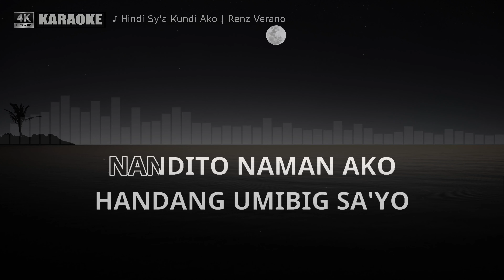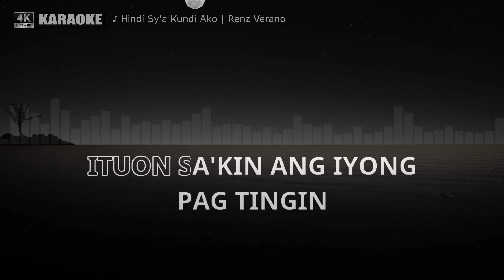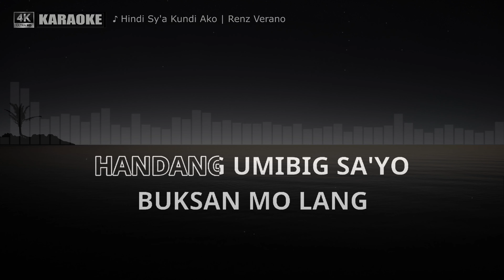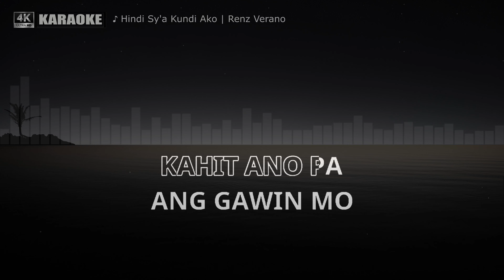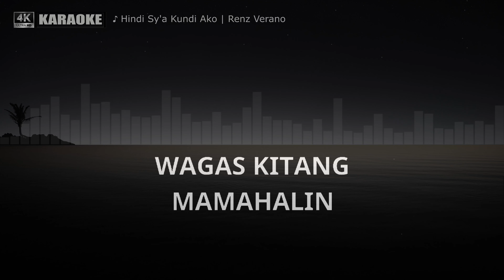Hindi Sy'a Kundi Ako by Renz Verano (Karaoke Cover)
KARAOKE VERSION in 4K resolution
High Quality  Audio and Video
Enjoy singing.